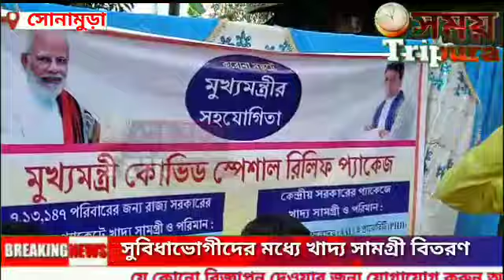সরকারি ন্যায্যমূল্যের দোকান ৩৮০ জন সুবিধাভোগীদের মধ্যে খাদ্য সামগ্রী বিতরণ